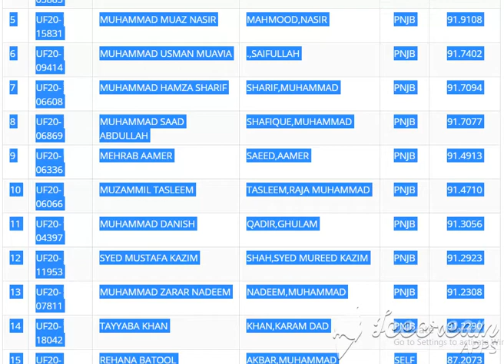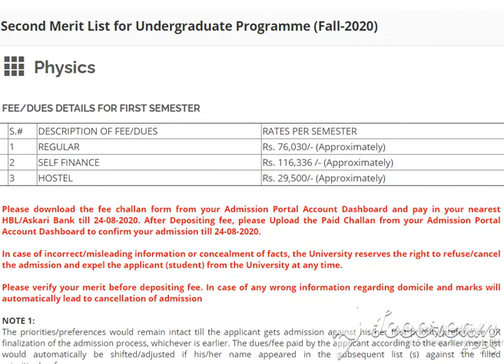Physics QUAID AZAM UNIVERSITY Second Merit List for Undergraduate Programme (Fall-2020)Physics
Physics
   1 REGULAR Rs. 76,030/- (Approximately)
   2 SELF FINANCE Rs. 116,336 /- (Approximately)
   3 HOSTEL Rs. 29,500/- (Approximately)

Search:
# ID NAME FATHER QUOTA AGGREGATE
1 UF20-15484 BAQIR-E-MUHAMMAD . HAIDER,MATEEN AJK 93.4119
2 UF20-03341 SYED ASAD ULLAH ZAHIR,SYED ABDUL BLCH 87.3818
3 UF20-03812 MUHAMMAD NUMAN WAZIR,HASSAN FATA 85.7636
4 UF20-03885 PASHMAL ALAM ZEB,ALAM KPK 90.0636
5 UF20-15831 MUHAMMAD MUAZ NASIR MAHMOOD,NASIR PNJB 91.9108
6 UF20-09414 MUHAMMAD USMAN MUAVIA .,SAIFULLAH PNJB 91.7402
7 UF20-06608 MUHAMMAD HAMZA SHARIF SHARIF,MUHAMMAD PNJB 91.7094
8 UF20-06869 MUHAMMAD SAAD ABDULLAH SHAFIQUE,MUHAMMAD PNJB 91.7077
9 UF20-06336 MEHRAB AAMER SAEED,AAMER PNJB 91.4913
10 UF20-06066 MUZAMMIL TASLEEM TASLEEM,RAJA MUHAMMAD PNJB 91.4710
11 UF20-04397 MUHAMMAD DANISH QADIR,GHULAM PNJB 91.3056
12 UF20-11953 SYED MUSTAFA KAZIM SHAH,SYED MUREED KAZIM PNJB 91.2923
13 UF20-07811 MUHAMMAD ZARAR NADEEM NADEEM,MUHAMMAD PNJB 91.2308
14 UF20-18042 TAYYABA KHAN KHAN,KARAM DAD PNJB 91.2290
15 UF20-10467 REHANA BATOOL AKBAR,MUHAMMAD SELF 87.2073
16 UF20-07358 MUHAMMAD HASHAAM KHAN,MUHAMMAD NASEER SELF 86.3824
17 UF20-08418 FAREEHA . FAROOQ,MUHAMMAD SELF 86.3794
18 UF20-02001 KASHIF HUSSAIN PERVEZ,MUHAMMAD SELF 86.3566
19 UF20-09800 FATIMA YASMEEN AHMAD,SAEED SELF 86.3412
20 UF20-17484 MUHAMMAD MUDASSAR JAVED JAVED,TARIQ SELF 86.0741
21 UF20-01530 JAWAD AHMAD MAQSOOD MAQSOOD,MUHAMMAD SELF 86.0584
22 UF20-08082 LAIBA ROSE JALAL,MUHAMMAD AHSAN SELF 86.0266
23 UF20-14426 OBAID UR RAHMAN UPPAL UPPAL,ATA UR RAHMAN SELF 86.0196
24 UF20-00285 ABDUL QADEER KHAN ASHRAF,MUHAMMAD SELF 85.9818
25 UF20-00441 DANISH AHMED MUNIR,M SELF 85.9563
26 UF20-02414 AQSA FAROOQ KHAN,MUHAMMAD FAROOQ SELF 85.6843
27 UF20-02056 LAIBA WAHEED ABBASI,WAHEED UR REHMAN SELF 85.5863
28 UF20-00252 MUHAMMAD TALAL PERVAIZ IQBAL,PERVAIZ SELF 85.5427
29 UF20-01262 MUHAMMAD NASIR KHAN,NEK DARAZ SELF 85.5000
30 UF20-10862 MUHARRAM ALI JAFFAR,MUHAMMAD SELF 85.4033
31 UF20-00815 SAMEER KHAN KHAN,MOHAMMAD SELF 85.3570
32 UF20-04069 MUDASIR AHMED BHUTTO BHUTTO,ZULFIQAR ALI SNDR 86.9957
33 UF20-06913 UNSA ALI ALI,ZULFIQAR SNDR 86.7690
34 UF20-08727 NIZAKAT ALI .,FEROZ